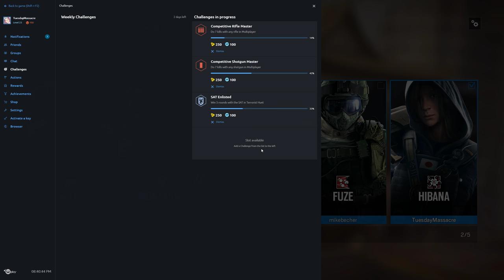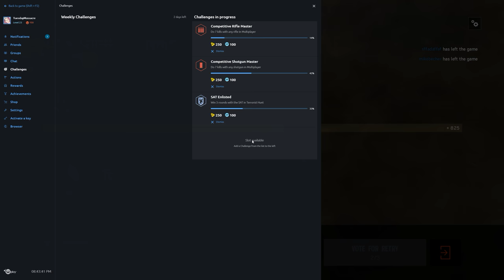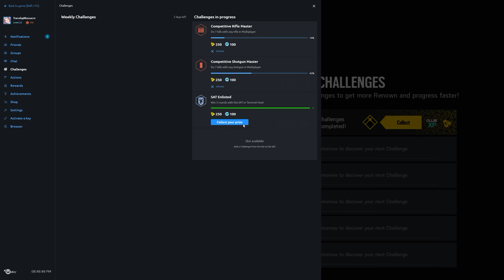Rainbow Six Siege + Part 1104 + Skyscraper Terrorist Hunt Classic + pcgaming crew